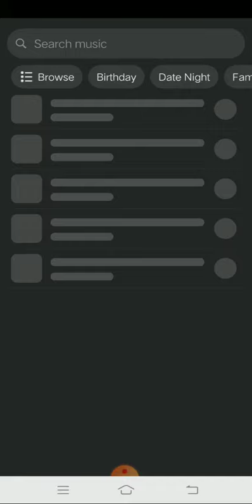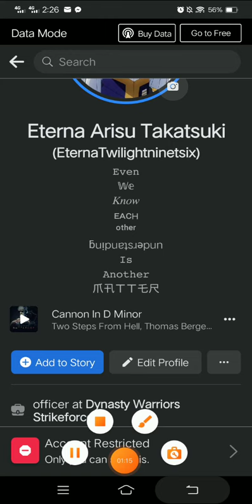Facebook BIO Music XD